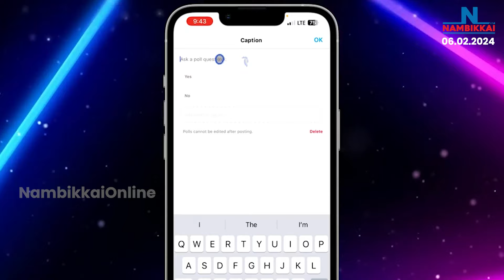Nambikkai Headlines | Noon 1 PM | 06-02-2024 | Nambikkai Online | நம்பிக்கை விறுவிறு செய்திகள்